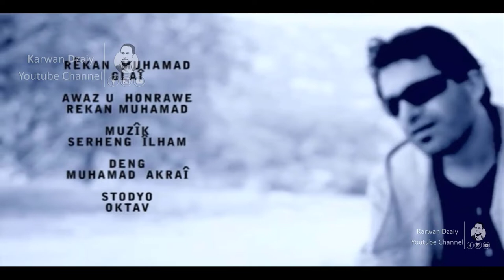Rekan Muhamad - Glayi_Clip | رێكان محمد - گلەیی